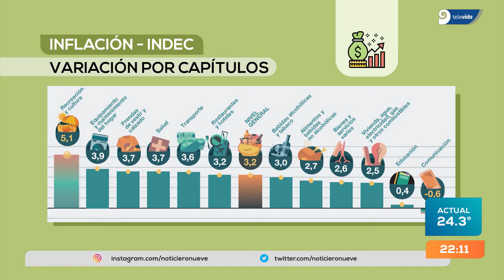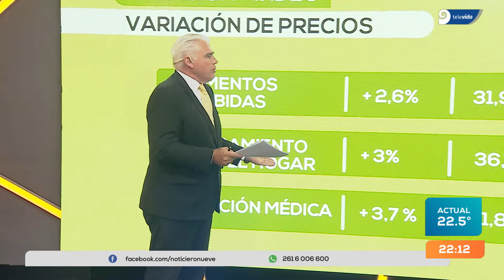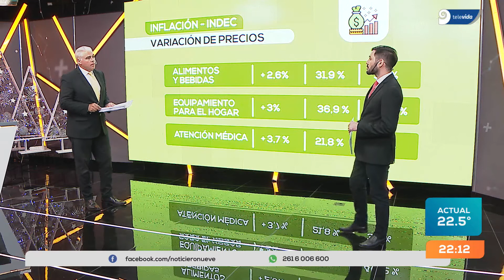La inflación subió 3,2% en noviembre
El IPC mostró una desaceleración respecto a la suba de 3,8% verificada en octubre. El rubro “Recreación y cultura” fue el que mostró el mayor incremento.